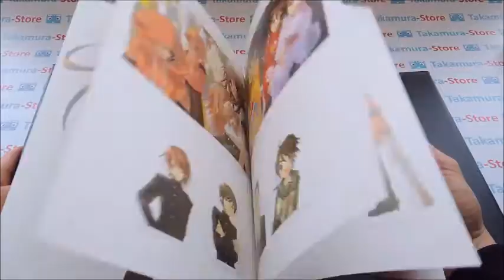Ito Noizi art collection GUREN